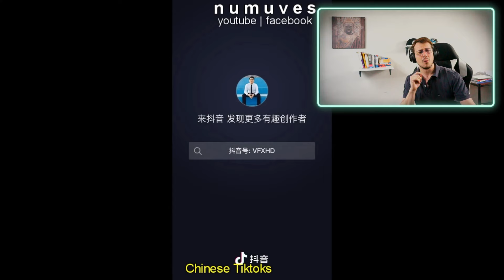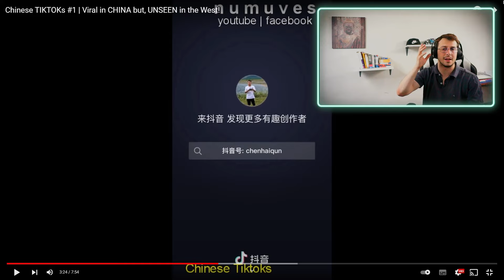Italian Reacts For The First Time To Chinese TikTok 抖音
👉 Ready to start? Use this FORM to request a REACTION VIDEO Request a Reaction using this FORM Join my DISCORD server for reaction requests, chat and stay up to date with new projects in the channel

Hi, i'm Mauro and i love doing reaction videos covering lots of different topics about many countries in the world like Cambodia, Russia,the US, Australia, China and many more!